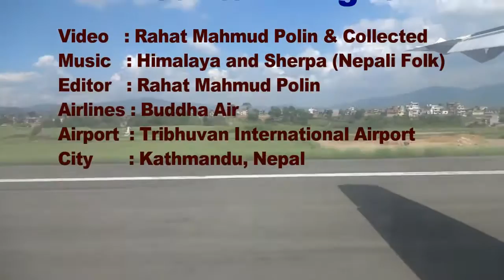Mountain Flight to Experience Himalayas including Mount Everest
It is a one hour fight by Buddha Air, the leading internal airlines company of Nepal. By Mountain Flight, not only Mount Everest can be experienced but also 7 summits can be witnessed.